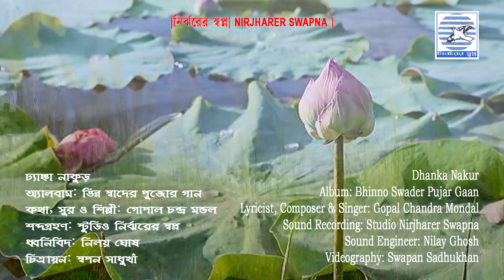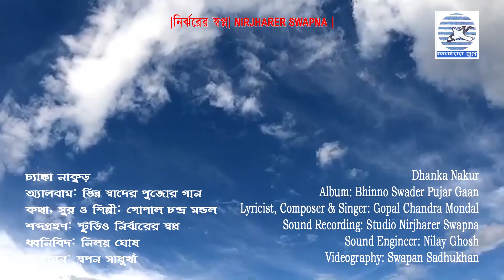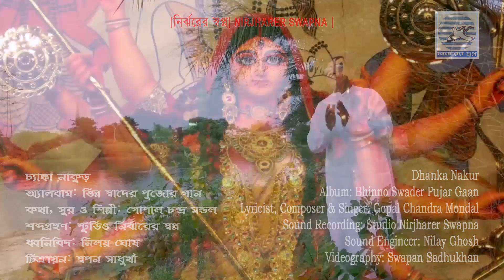ঢ্যাঁঙ্কা নাকুর | Dhanka Nakur | Gopal Chandra Mondal | Nirjharer Swapna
Presenting New Bengali Song By Nirjharer Swapna.

✽ Song : Dhanka Nakur

✽ Singer : Gopal Chandra Mondal

✽ Album : Bhinna Swader Pujor Gaan

✽ Lyrics and Music : Gopal Chandra Mondal

✽ Label : Nirjharer Swapna